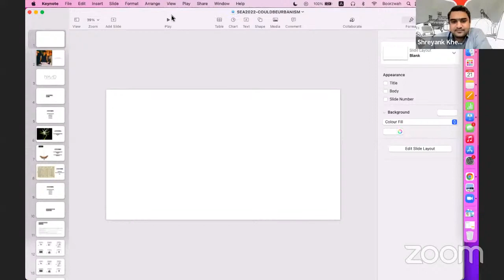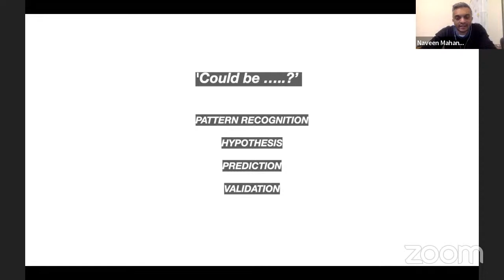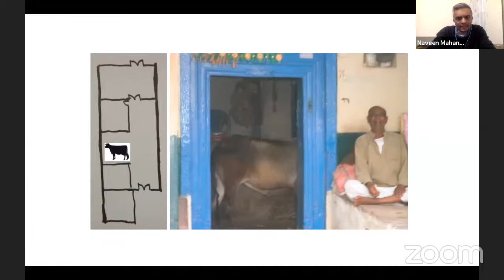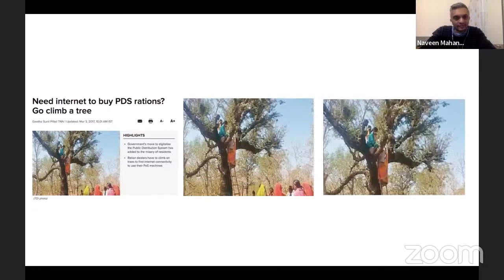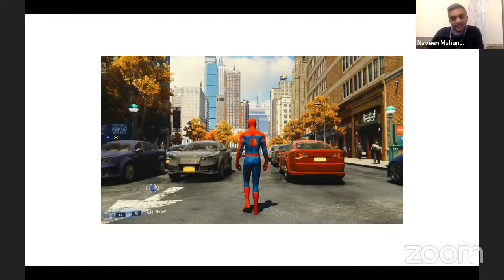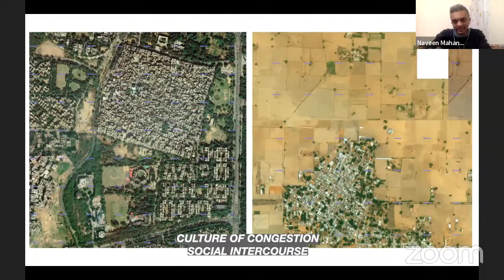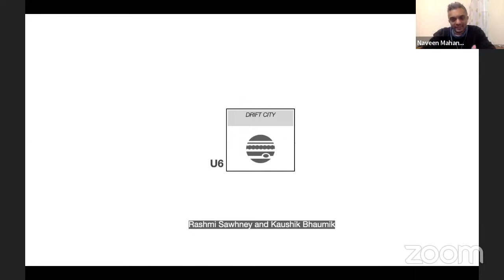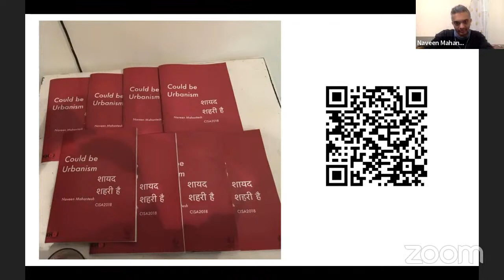SEA Conversations / Beyond the Metropolis #2 - Could-be Urbanism? शायद शहरी है by Naveen Mahantesh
Session #2

Could-be Urbanism? शायद शहरी है
by Naveen Mahantesh

‘Urbanism’ is man made. Its evolution is organic. It produces its own culture. It inhabits its own precedent. The greatest achievement of urbanism is its ability to solve problems of human inhabitation/settlement. Its greatest aspiration is to inhabit an environment totally man-made.  ‘Could be urbanism | शायद शहरी है’ is a project that forecasts the potential of five moments within the urban fabric to become dominant urban forms, while grounding their realities in the present.

ABOUT

Naveen Mahantesh’s practice lies at the intersection of art, architecture and the city. He is involved in creative research with a love for urban life. His past projects includes, working with teams of artists, philosophers and curators in generating projects about built forms, human settlements and the public realm, while considering the city as a studio. His projects provide alternate perspectives for the banal routines, take inspiration from urban myths, and engage within the ecologies that the city thrives upon. Naveen is the principal architect of N-MAD studio, a design firm based in Bangalore. His projects and propositions have been a part of several national and international exhibitions and institutions.

on Friday
21 Jan 2022
@ 5:30 PM IST

This series is partly supported by Urban Centre Mumbai. It is free open to everyone across the world.